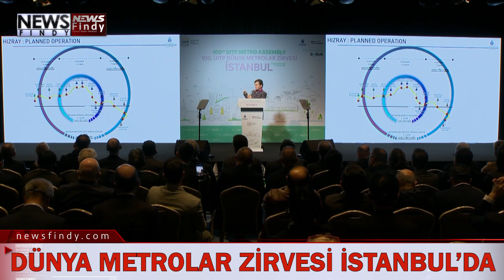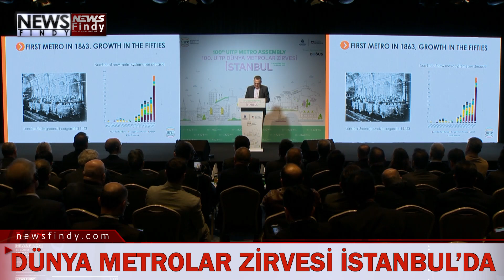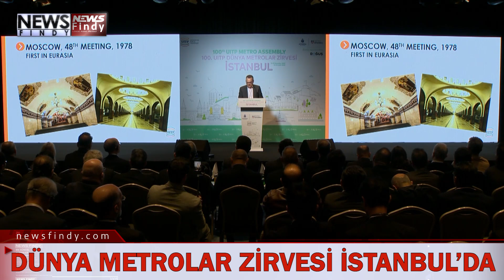UITP, 100’üncü Dünya Metrolar Zirvesi’ni, İstanbul’da yaptı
dünya metro işletmecilerinin yöneticilerini bir araya getiren Uluslararası Toplu Ulaşım Birliği’nin (UITP) 100’üncü Dünya Metrolar Zirvesi’ne ev sahipliği yaptı. 13-15 Aralık tarihleri arasında düzenlenen 2023 UITP Dünya Metrolar Zirvesi’nin ikinci günü etkinlikleri, İBB Başkanı Ekrem İmamoğlu’nun katılımıyla gerçekleştirildi. Şişli’deki özel bir otelde gerçekleştirilen zirvenin açılış konuşmalarını sırasıyla; UITP Metro Grubu Yönetim Kurulu Başkanı Brieuc de Meeùs, Metro İstanbul Genel Müdürü Özgür Soy, İBB Genel Sekreter Yardımcısı Pelin Alpkökin, UITP Genel Sekreteri Mohamed Mezghani ve İmamoğlu yaptı.

“RAYLI SİSTEMLER ALANINDA GÜÇLÜ YATIRIMLAR YAPIYORUZ”

Etkinliğin düzenleyicisi Metro İstanbul’un, bir İBB iştiraki olarak 1988 yılında kurulduğu bilgisini paylaşan İmamoğlu, “İstanbul'da raylı sistemler alanında güçlü yatırımlar yapıyoruz. Bugün kentimizdeki 328,7 kilometre olan raylı sistem ağı, umudumuz ve kararlılığımızla, 2050 yılında yaklaşık 740 kilometreye çıkacak. Göreve geldiğim günden bu yana, raylı sistemlerin kent içi hareketliliğin omurgası olması vizyonu ile kararlılıkla hareket ettik. Yatırımlarımızı bu yönde yaptık. Çünkü hem böylesi kalabalık bir şehrin tek çözümünün bu yatırım olacağını biliyorduk hem de birçok yönüyle bunun şart olduğunu da biliyorduk. Başta iklim değişikliğiyle mücadele noktasında İstanbul'un üzerine düşen sorumluluğu yerine getirmesi, yine İstanbul'un bir deprem şehri olmasından ötürü böylesi bir güçlü ulaşım ağının İstanbul'a açısından bir yaşamsal şart ve ihtiyaç olduğunu biliyor ve bu kararlılığımızı bu yönde artırıyorduk” dedi.

“4,5 YILDA 47,3 KİLOMETRE UZUNLUĞUNDAKİ HAT HİZMETE ALINDI”

2024 yılı yatırım bütçesinin yaklaşık yüzde 40’ını raylı sistemlere ayırdıklarını belirten İmamoğlu, “2019 yılından itibaren 1 milyar 550 milyon Euro kaynak bularak, çalışmaları yeniden başlatılan raylı sistem inşaatlarıyla birlikte, 4,5 yılda 47,3 kilometre uzunluğundaki hat hizmete alındı. 80,50 kilometre uzunluğunda toplam 6 raylı sistem inşaatımız da devam ediyor. Temel hedefimiz; gelecek nesillere çok daha kolay, çok daha mutlu yaşayacakları bir şehir bırakabilmek. Özellikle küreselleşen dünyada, bugün tüm ülkelerin gelecek nesillere daha yaşanabilir bir gezegen bırakmak için birlikte hareket etmesi gerektiğini de biliyorum. Dünyanın toplu ulaşım konusunda önemli çatı kurumlarından olan UITP’yi bu açıdan çok değerli bulduğumu ve birlikte hareket ettiklerinde, şehirler arasındaki bu önemli yatırımda doğru adımların atılmasına yoğun katkı sunacaklarına da inanıyorum. Bu ülkeye yansıdığında daha da keyifli hale geliyor. Her buluşma, her dayanışma aslında dünya barışı için de dünyanın uzlaşabilmesi ve konuşabilmesi için de bir fırsat alanı” şeklinde konuştu.